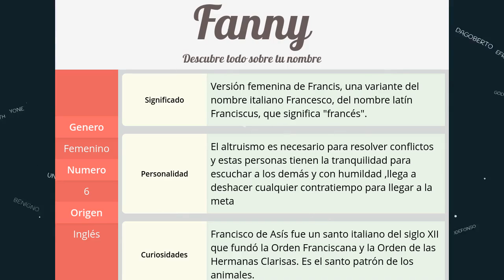Significado de Fanny, nombre Inglés para tu bebe niño o niña (origen y personalidad)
Descubre el significado del nombre (Inglés) Fanny y el origen de su procedencia. En la fuente original podras descubrir la personalidad y algunos datos curiosos del nombre para tu bebe.